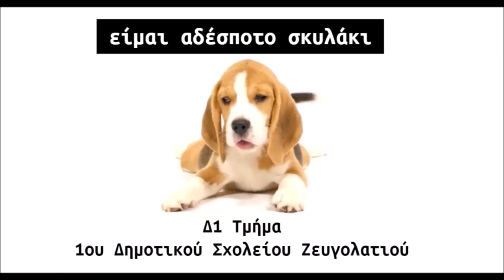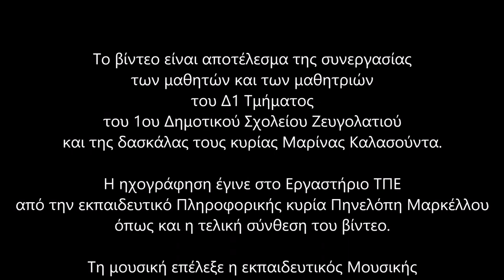Δ1: Είμαι αδέσποτο σκυλάκι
Το βίντεο είναι αποτέλεσμα της συνεργασίας των μαθητών και των μαθητριών του Δ1 Τμήματος του 1ου Δημοτικού Σχολείου Ζευγολατιού και της δασκάλας τους κυρίας Μαρίνας Καλασούντα.

Η ηχογράφηση έγινε στο Εργαστήριο ΤΠΕ από την εκπαιδευτικό Πληροφορικής κυρία Πηνελόπη Μαρκέλλου όπως και η τελική σύνθεση του βίντεο.

Τη μουσική επέλεξε η εκπαιδευτικός Μουσικής κυρία Γκέλυ Μητρογιάννη.

Artist: Jorge Méndez
Song: Cold
Album: Silhouettes

Απρίλιος 2019